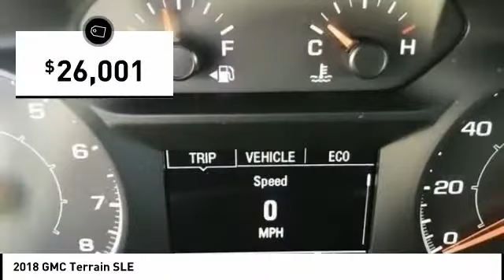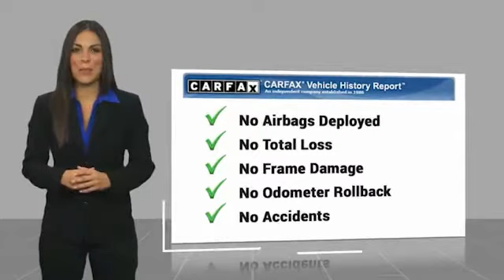2018 GMC Terrain U359183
2018 GMC Terrain SLE

Ewing Subaru
1555 Dallas Parkway

2018 GMC Terrain SLE Recent Arrival! Ebony Twilight Metallic 4D Sport Utility 1.5L DOHC 9-Speed Automatic FWD The PRICE you see, is the PRICE you pay! Does not include state applicable $150 doc fee, tax, title, license & registration. We offer several online shopping tools & technology that enable our customers to complete the purchase process without visiting the dealership. You can value your trade, apply for financing, get accurate payment estimates and more by contacting us today! We even offer a Touch-Less vehicle delivery option for your convenience. Many of our customers have already taken advantage of these options, and they remain available during this time. We are located at our all new location @ 1555 Dallas Parkway, Plano, TX 75093. Come see our brand new facilities! Apply online to get the process started before you come in. We offer free airport pickup. We can help facilitate low cost shipping directly to your door. Call for an estimate at (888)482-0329. Come see how easy it is to do business with the Ewing Automotive Group.   Please note dealer delivery to customer location is subject to additional fees depending on location. Please note legal requirements must be met for online transactions to safeguard and protect consumer rights, see Dealer for additional details as may be required. While every reasonable effort is made to ensure the accuracy of this information, we are not responsible for any errors or omissions contained on these pages. Please verify any information regarding vehicle options, mileage and pricing in question with Ewing Subaru by contacting us directly today.